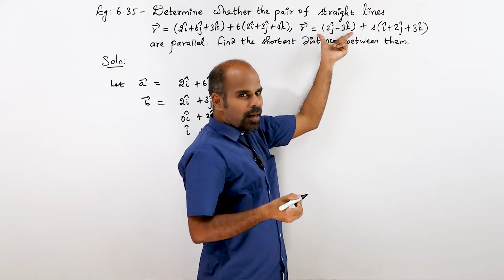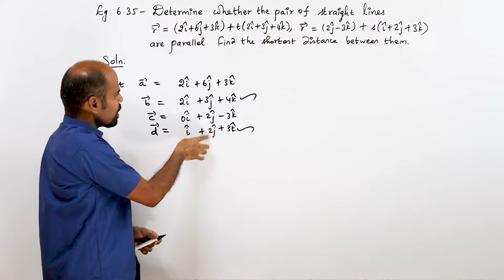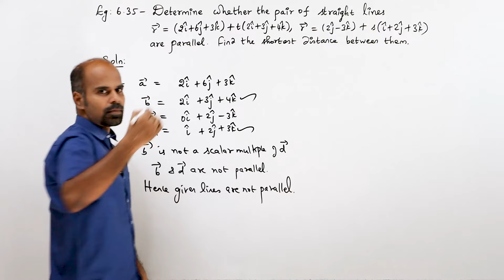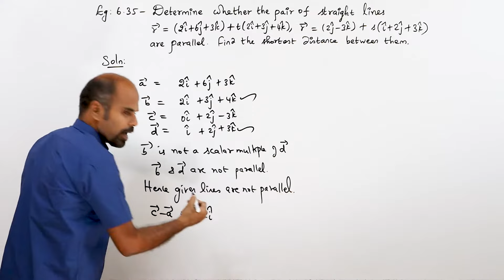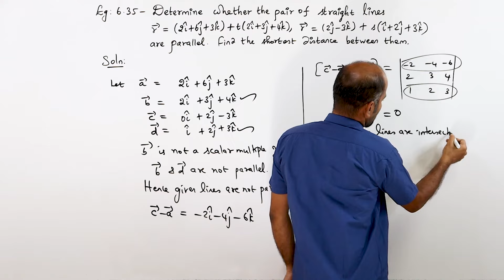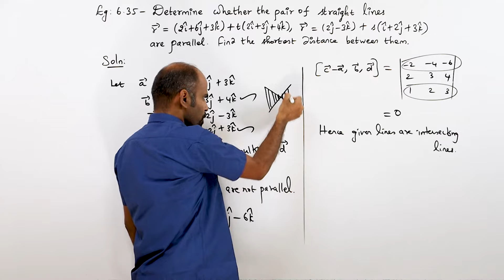+2 | example 6.35 | Vector Algebra | Class 12 | State Board | ram maths